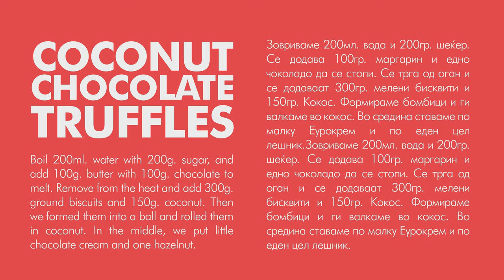COCONUT CHOCOLATE TRUFFLES - ANGELA`S FUNNY KITCHEN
🔥 COCONUT CHOCOLATE TRUFFLES 🔥

Boil 200ml. water and 200g. sugar, then add 100g. butter with 100g. chocolate to melt. Remove from the heat and add 300g. ground biscuits and 150g. coconut. Then we formed them into a ball and rolled them in coconut. In the middle we put little chocolate cream and 1 hazelnut.

🔥 ЧОКОЛАДНИ БОМБИЦИ СО КОКОС 🔥

Зовриваме 200мл. вода и 200гр. шеќер. Се додава 100гр. маргарин и едно чоколадо да се стопи. Се трга од оган и се додаваат 300гр. мелени бисквити и 150гр. Кокос. Формираме бомбици и ги валкаме во кокос. Во средина ставаме по малку Еурокрем и по еден цел лешник.